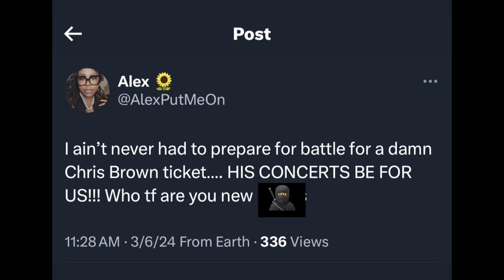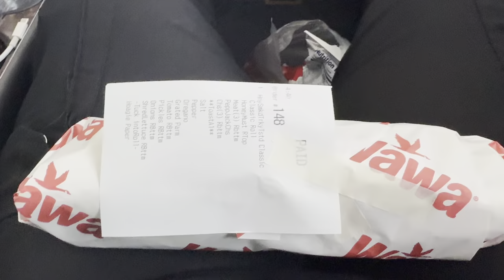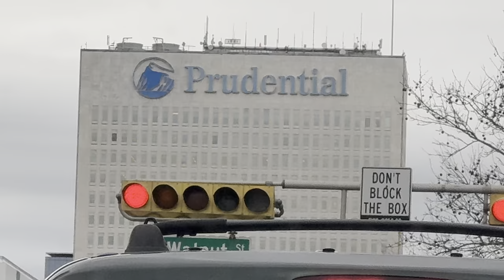IT’S ALL A BLUR TOUR: NEW JERSEY VLOG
It’s Concert Season! ✨✨

We chat about beyonce and my current addiction to the cowboycarter album.

Then…

Aubrey gave us a SHOW per usual
Then Wayne came and shut it down.
Ya girl is in her elsssss ✌🏾